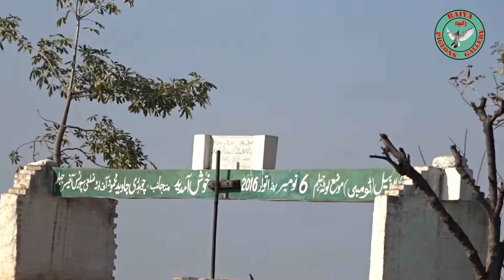Pind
my beautiful village in Jhelum, Punjab